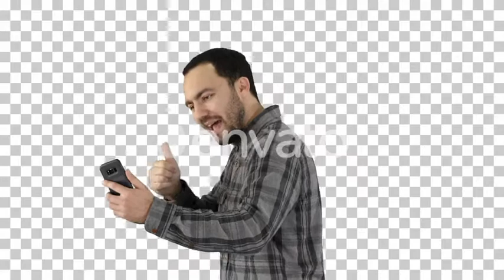Side view of young smart casual business man recording blog | Stock Footage - Envato elements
Download Side view of young smart casual business man recording blog

 adult,alpha,attractive,casual,caucasian,cellphone,channel,guy,handsome,male,man,modern,person,smartphone,standing